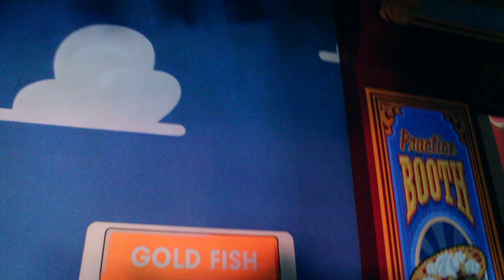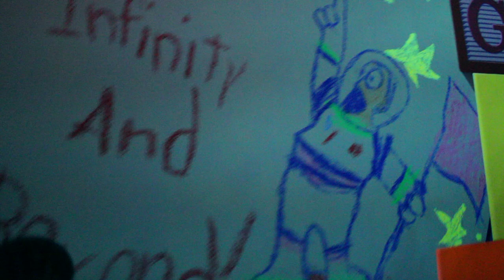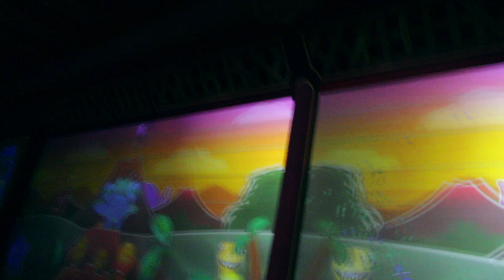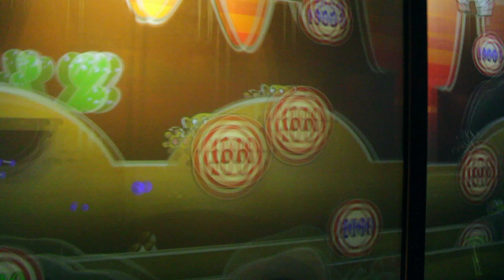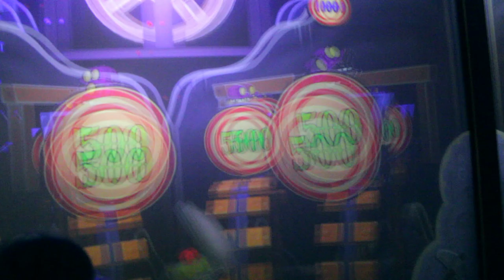Toy Story Midway Mania- Disney California Adventure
Ride through a 4D midway Toy Story themed game and test your skills at hitting the targets.